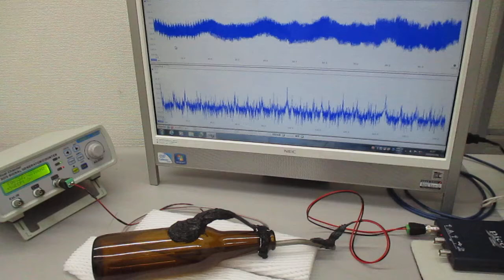ガラス瓶を利用した超音波制御システム（超音波システム研究所）